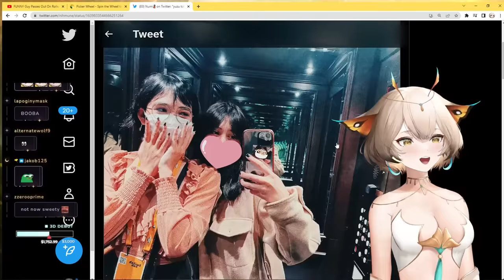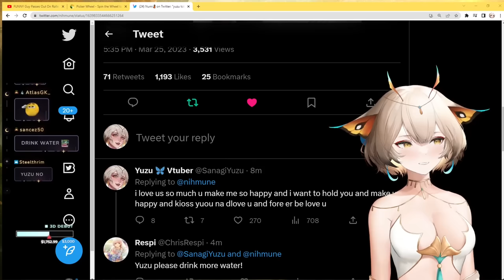When Yuzu Drinks TOO MUCH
Drunk Yuzu is wild